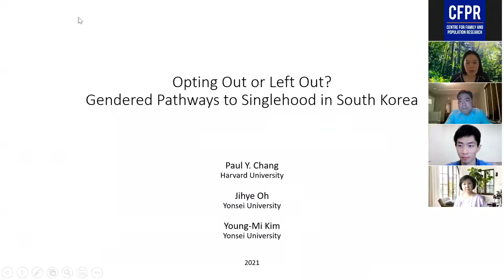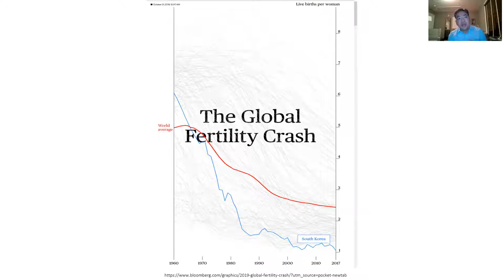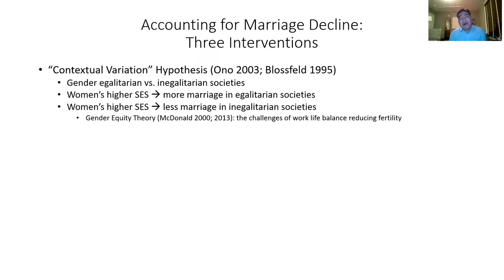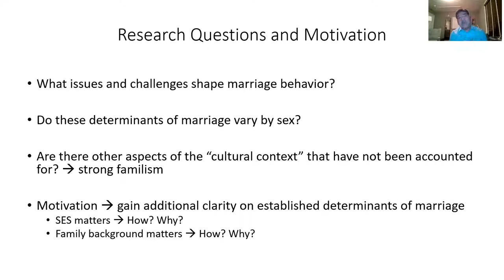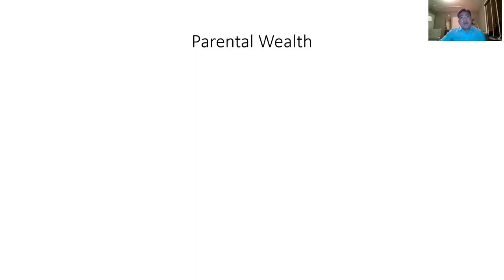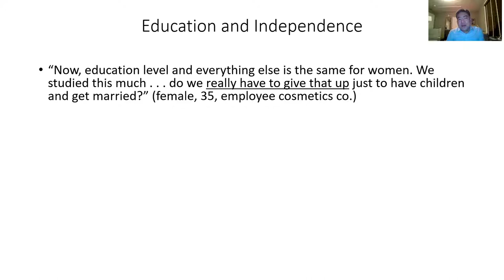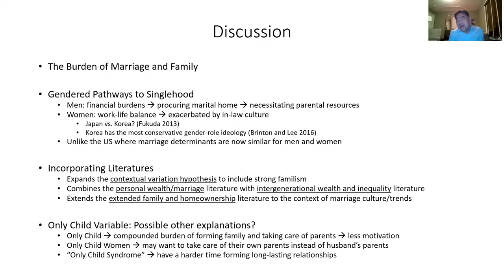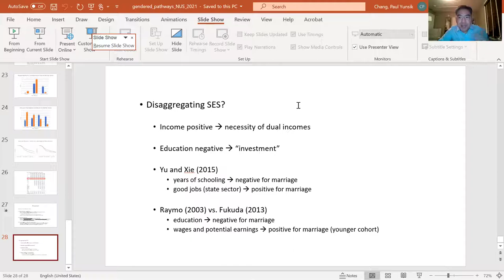Opting Out or Left Out? Gendered Pathways to Singlehood in South Korea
5 Mar 2021 | Opting Out or Left Out? Gendered Pathways to Singlehood in South Korea by Dr. Paul Y. CHANG, Associate Professor of Sociology, Harvard University